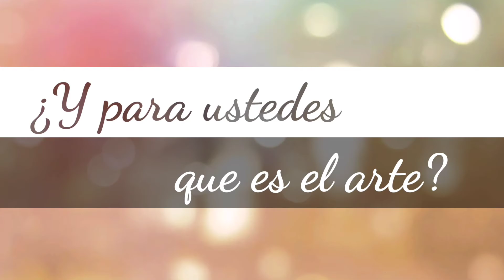Bienvenida y presentación de la materia